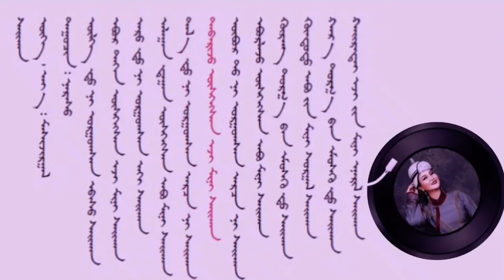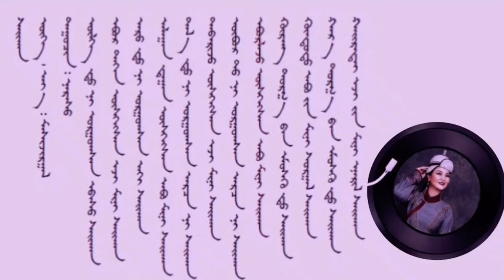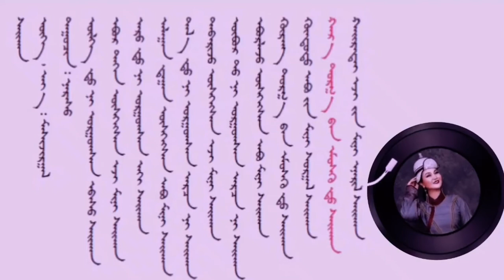《 ᠰᠠᠶ᠋ᠢᠬᠠᠨ》 ᠬᠡᠮᠡᠬᠦ ᠳᠠᠭᠤᠤ᠂ ᠳᠠᠭᠤᠴᠢᠨ ᠨᠠᠷᠠᠰᠤ ᠥᠪᠥᠷ ᠮᠣᠩᠭᠣᠯ ᠊ᠤᠨ ᠣᠷᠳᠣᠰ ᠨᠤᠲᠤᠭᠲᠠᠢ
ᠳᠠᠭᠤᠤ ᠰᠣᠨᠣᠰᠴᠤ ᠮᠣᠩᠭᠣᠯ ᠪᠢᠴᠢᠭ ᠰᠤᠷᠤᠶ᠎ᠠ
Duu sonsoj mongol bichig suryaa
Learn the traditional Mongolian script with music video ！